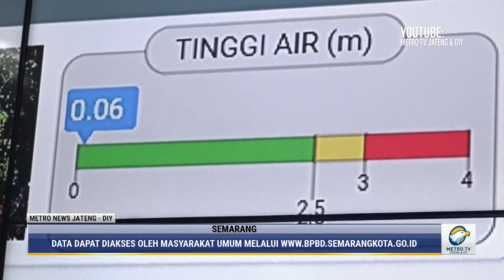BPBD Semarang Pasang 7 EWS